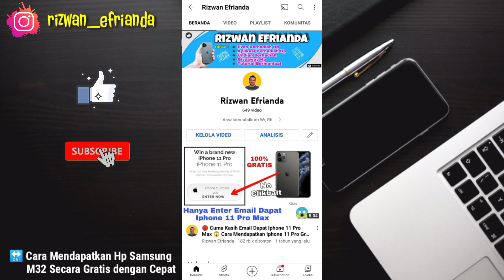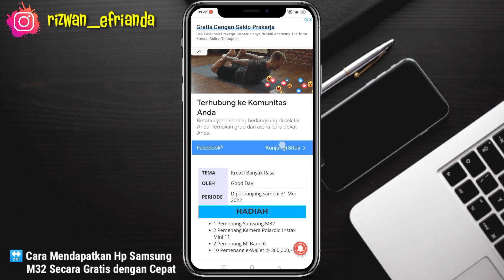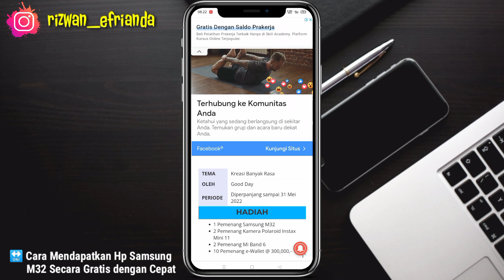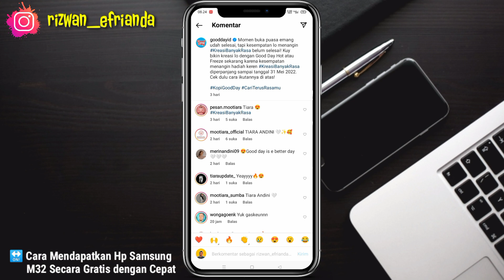STOK TERBATAS!! Ikuti Cara Mudah ini Auto dapat Hp Samsung Gratis Sekarang !!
Jadi di video kali ini kita akan bahas kembali Cara Mendapatkan Hadiah Giveaway Hp Samsung Gratis lagi dan kali ini cara untuk ikutan juga sangat mudah.

Buruan ikutan ya guys sebelum even nya berakhir.

⚠️WAJIB!!

Daftar Aplikasi Penghasil Terbukti Membayar yang sudah Admin Rasakan Sendiri :

1. Snack Video

2. Hello

3. Indo Today

4. Jakpat